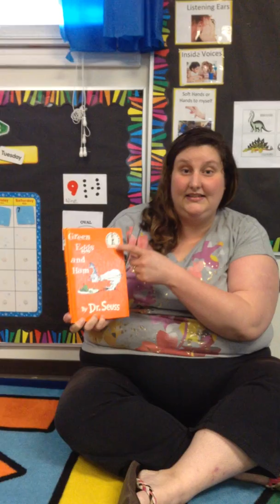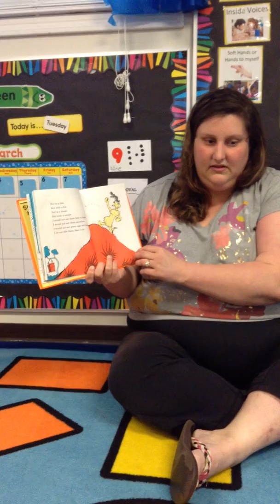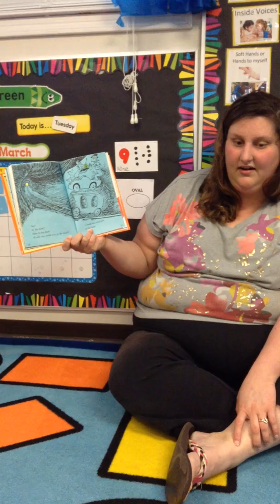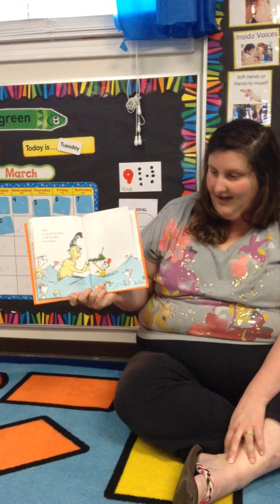CADC Shannon HIlls Head Start/ABC - Ms. Amanda - "Green Eggs and Ham"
Ms. Amanda reading "Green Eggs and Ham" by Dr. Seuss